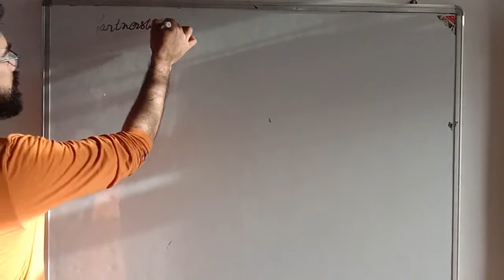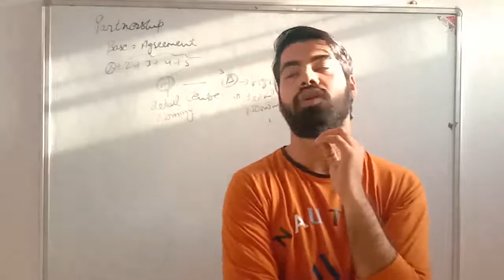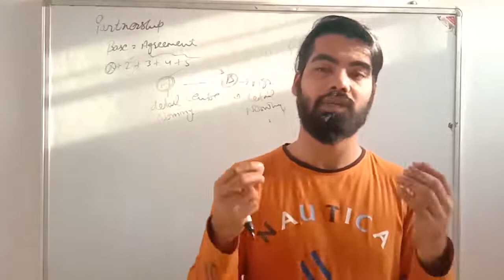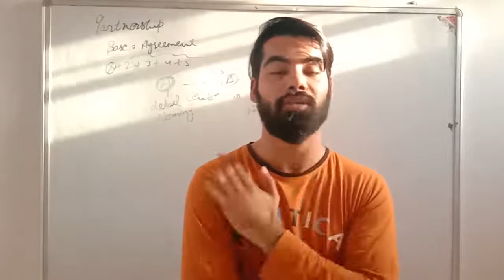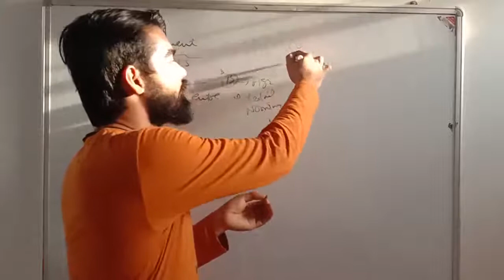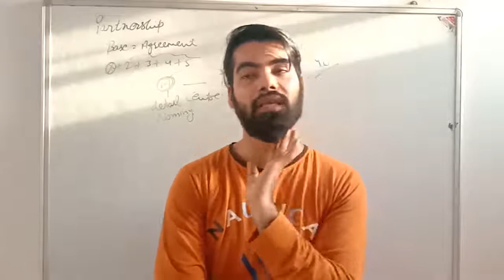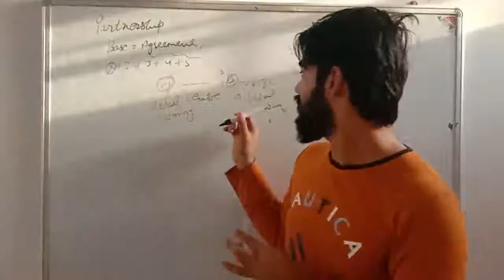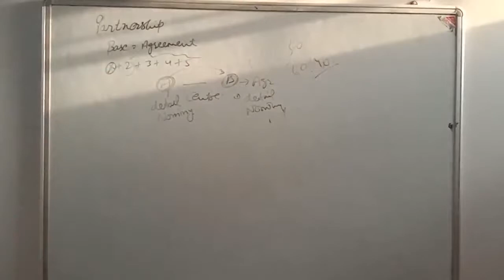Partnership | Basic Finance | Hartron Skill Centre, Near Jat College, Hisar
In this video you will learn about theoretical concepts of partnership.